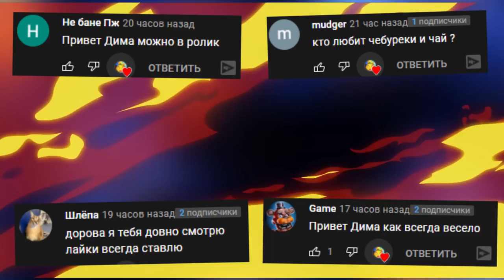УЧАВСТВУЮ В ИГРЫ КАЛЬМАРА SQUID GAME ROBLOX